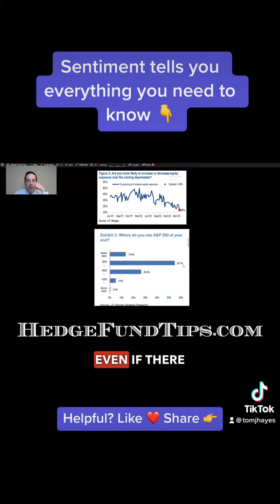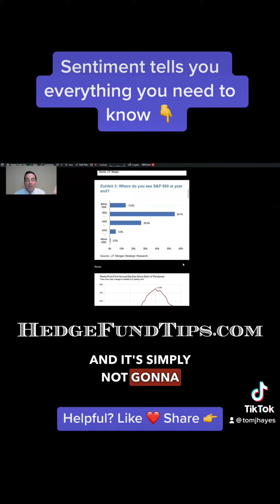Sentiment tells you everything you need to know